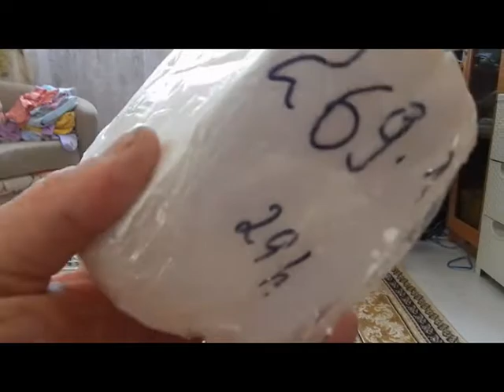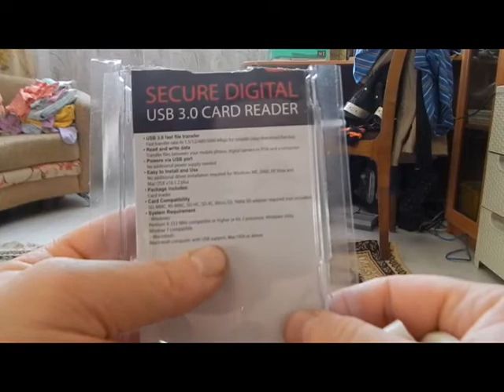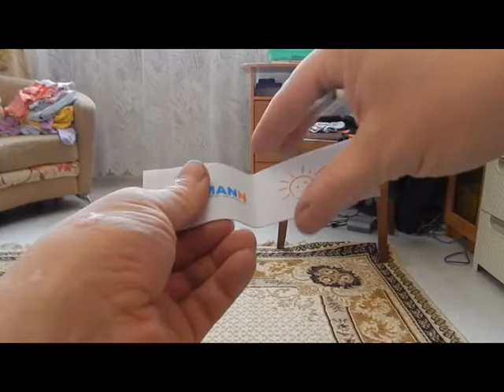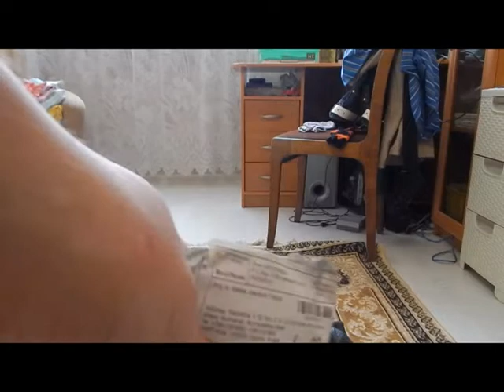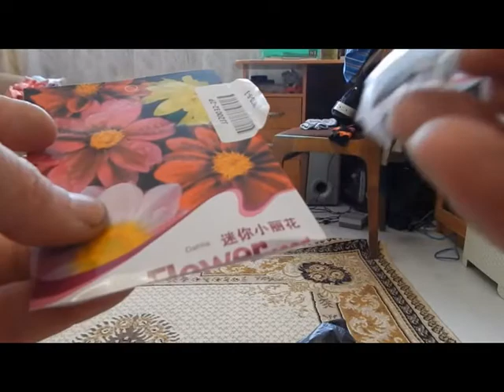Распаковка и обзор посылок из Китая #12. Магазин Пандао, Алиекспресс, Жум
Высокоскоростной USB 3.0 Все в 1 SDHC SDXC MMC SD / TF флеш-накопитель для чтения карт памяти
(из Pandao Android)
Деревянная ложка